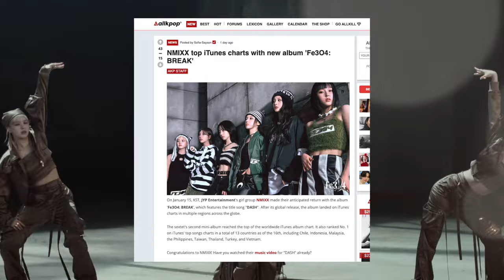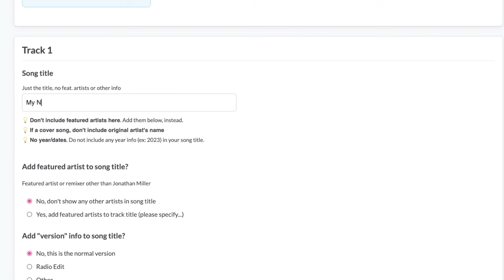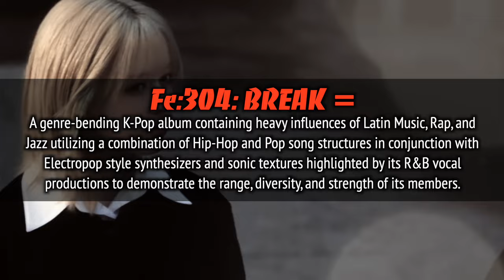NMIXX Has Never Sounded BETTER | Fe:304: BREAK (Album Review & Genre Deconstruction)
NMIXX - Fe:304: BREAK Album Review // NMIXX just dropped their new album Fe:304: Break featuring hits like Dash and Soñar (Breaker) and it's amazing. Here is my album review and genre breakdown of Fe:304: Break by NMIXX. 🎧 SAVE 7% on your first year's membership with DistroKid!

NMIXX is growing in strength and as a group. Their latest album Fe:304:BREAK demonstrates this in new and exciting ways. This is my genre deconstruction of Fe:304: BREAK by NMIXX featuring songs like Dash, Soñar (Breaker, Run For Roses, and more! How has NMIXX refined their MIXX-POP style? Here's my opinion on Fe:304:Break album by NMIXX.

📗CHAPTERS
00:00 Intro
00:46 DASH
02:51 Sonar (Breaker)
04:53 Run For Roses
05:42 BOOM
06:44 Passionfruit
07:58 XOXO
08:36 Break the Wall
09:36 Genre Deconstruction & Final Thoughts